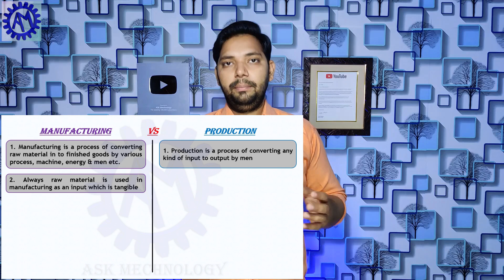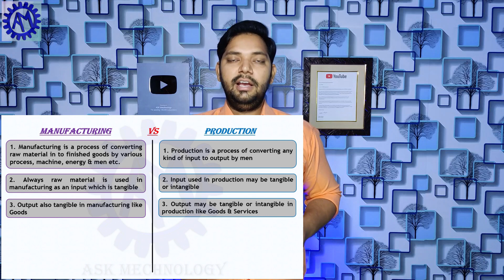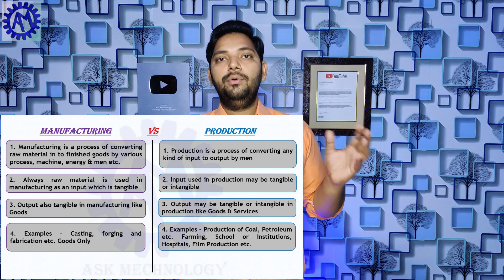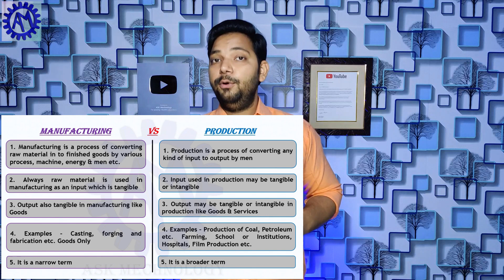Difference between Production & Manufacturing ! Production vs Manufacturing !! ASK Mechnology !!!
Hello Dosto swagat hai aap sabhi ka ASK Mechnology Channel per, iss video hum janenge "Production Vs Manufacturing" ke bare me. Aasha krta hu aapko video pasand aayegi.
SOW GREEN & GO GREEN…
RELATED VIDEOS HERE UNDER -:

KEEP LEARNING
KEEP GROWING &
BE TECHNICAL